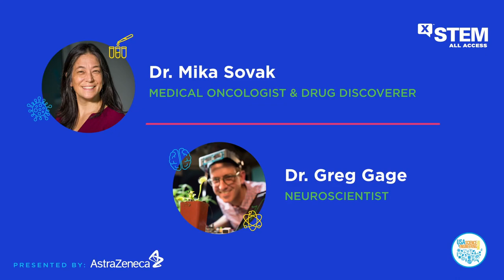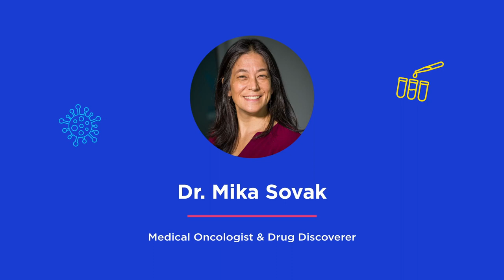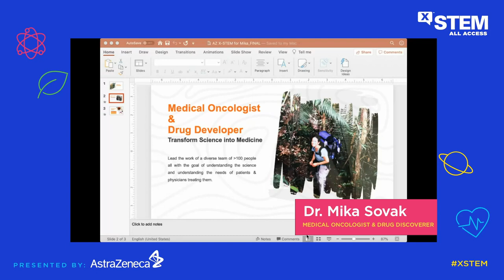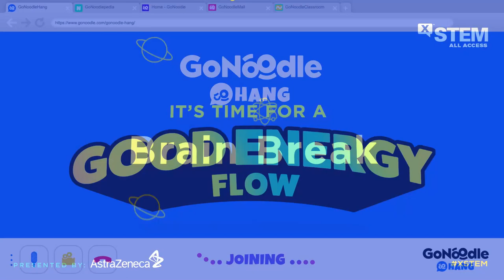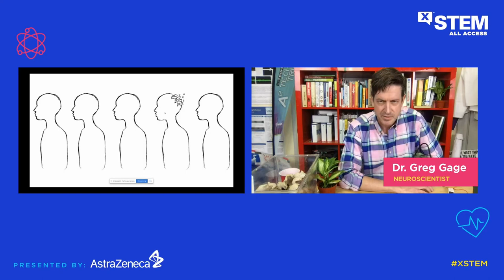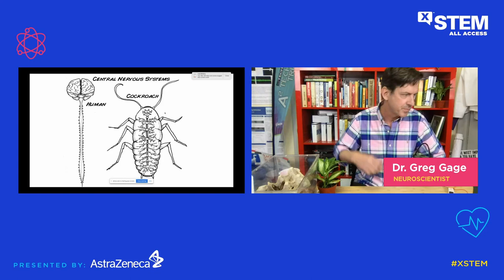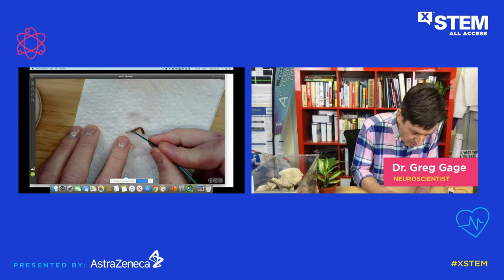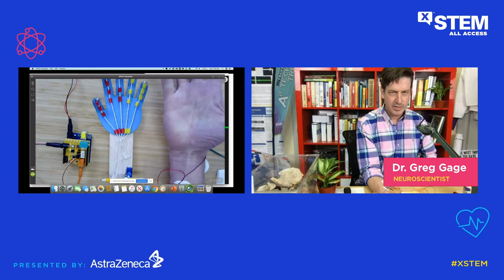Science that Saves Lives - Dr. Mika Sovak, Dr. Greg Gage, Dr. Francis Collins and Dr. Anthony Fauci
Medical Oncologist and Drug Discoverer Dr. Mika Sovak and Neuroscientist Dr. Greg Gage spoke with Justin Shaifer about Science that Saves Lives.  Special guest appearances were made by Infectious Disease Researcher Dr. Anthony Fauci and NIH Director Dr. Francis Collins. Click here for NGSS & CASEL aligned companion lesson
 This program can be used as an educational resource for students.

X-STEM All Access, a program of the USA Science & Engineering Festival, was presented by AstraZeneca and took place live during May 2020.

00:00 Intro
03:11 Special Guest, Dr. Anthony Fauci
08:33 Presentation & Q&A with Dr. Mika Sovak
27:26 Brain Break
31:24 Special Guest, Dr. Francis Collins
38:59 Presentation & Q&A with Dr. Greg Gage
58:21 Q&A with Dr. Sovak & Dr. Gage